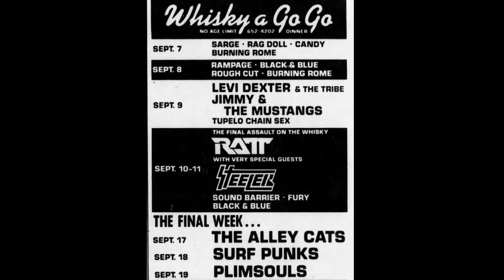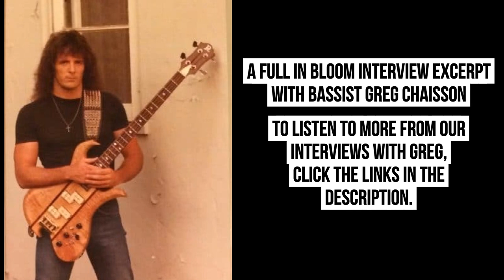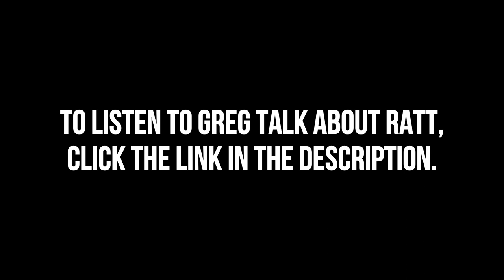Badlands' Greg Chaisson on Jake E. Lee's Days in Rough Cutt, BulletBoys' Marq Torien in Ratt, Ozzy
This is a full in bloom interview with Badlands bassist Greg Chaisson.

Greg talks about his experience seeing Jake E. Lee for the first time in the band Rough Cutt, and Bulletboys frontman Marq Torien playing guitar in Ratt.